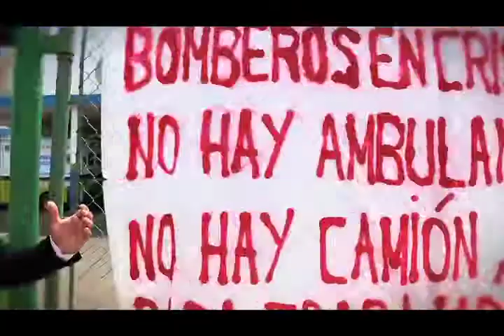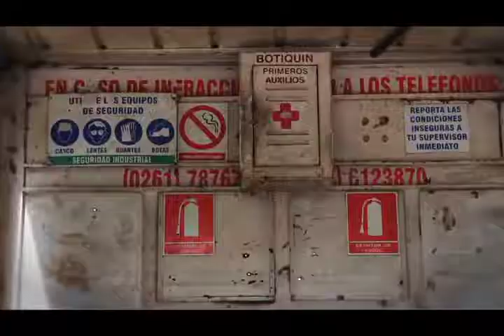Bomberos en Maracaibo un municipio sin seguridad